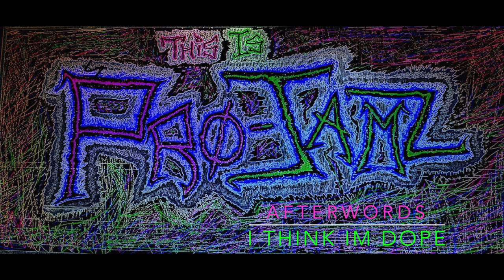I Think I'm Dope (Prod. By ProJamz)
THIS IS PROJAMZ!